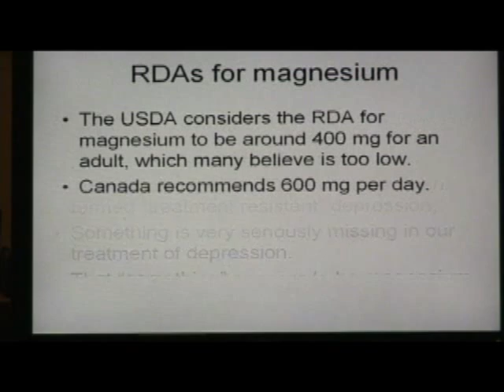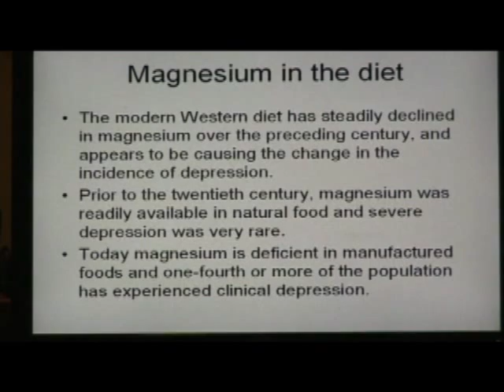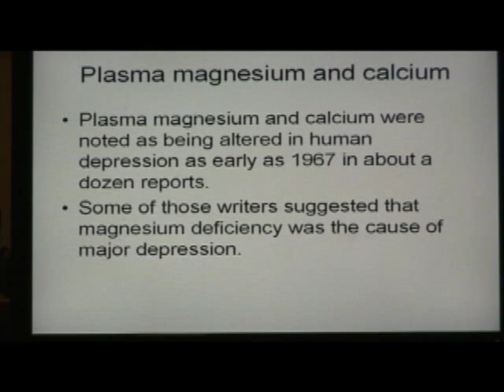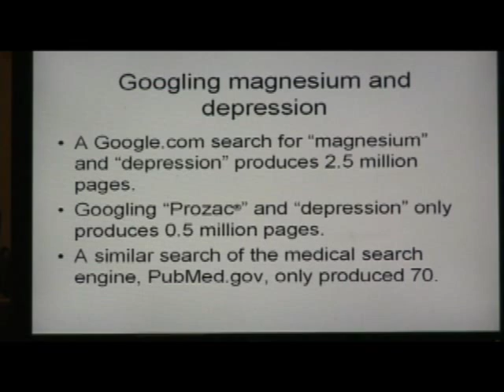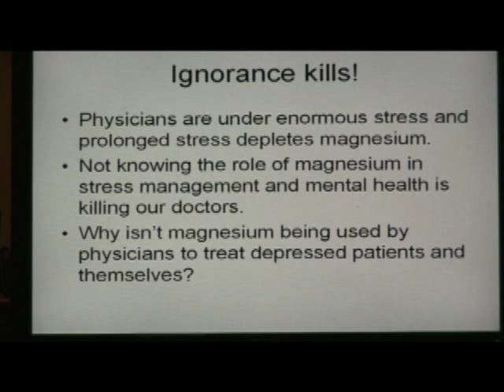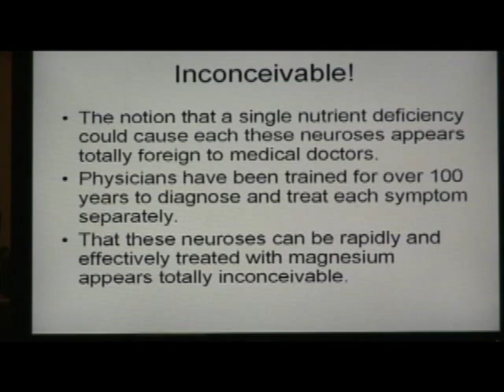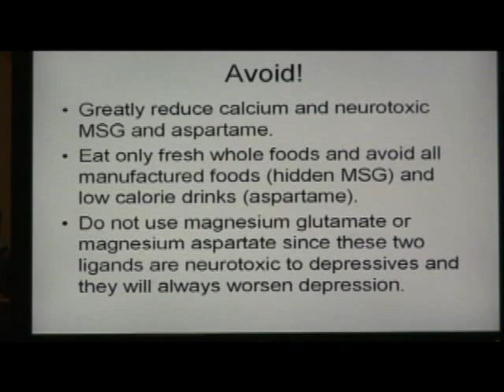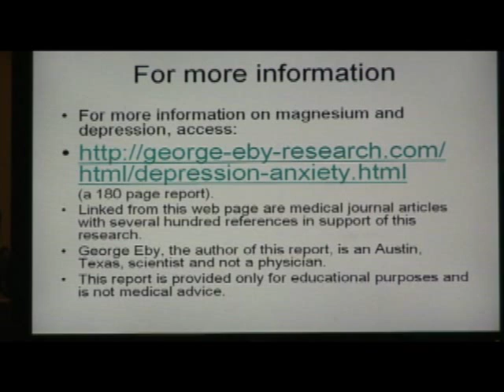Depression Treatment with Magnesium by George Eby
Depression treatment with magnesium is discussed.  Most treatment-resistant depression is believed to be caused by magnesium deficiency and calcium excess in the brain.  Many other mental health issues that are related to brain magnesium deficiency are also described. This 40-slide presentation provides documentation for these effects and links to support information including several hundred medical journal article related to magnesium and mental health.